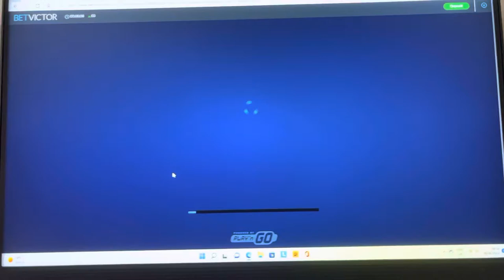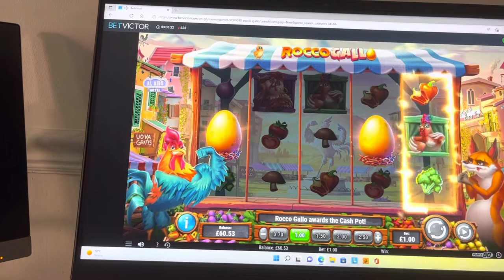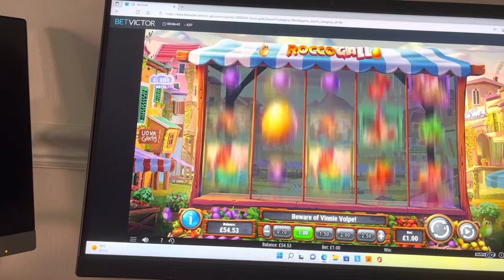Rocco gallo , first look